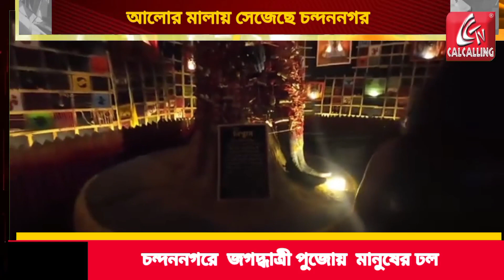Jagaddhatri Puja: Chandannagar এ আলোর সাজে জগদ্ধাত্রী পুজো, ইতিহাস জানেন? | Bangla News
Jagaddhatri Puja: Chandannagar এ আলোর সাজে জগদ্ধাত্রী পুজো, ইতিহাস জানেন? কবে থেকে শুরু এই পুজো? দেখুন বিশদে। | Bangla News